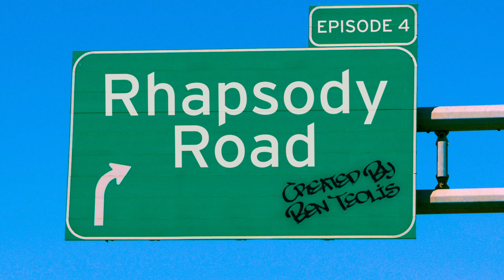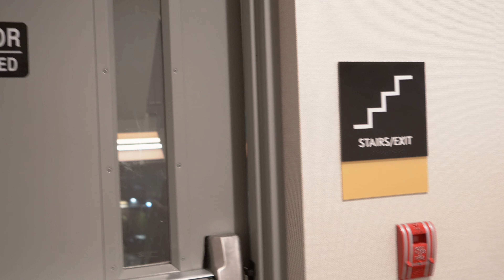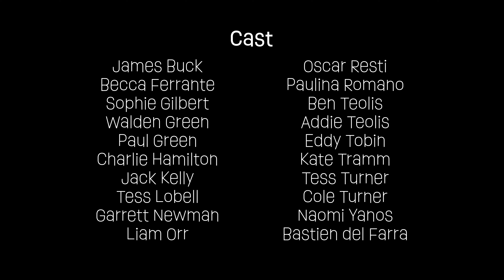Rhapsody Road | Episode 4 - Forte Finale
Exhausted from lack of sleep, the students must work through the drama from the previous nights.  The students play two final shows that mark the end of their tour.

Thank you to all the viewers who helped make this series possible.  If you haven't already, check out the website for more content!